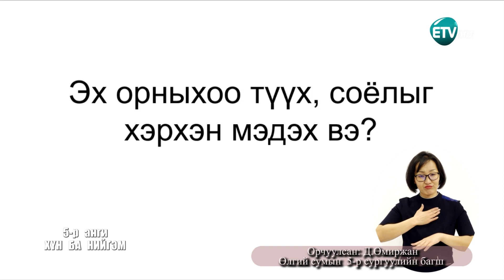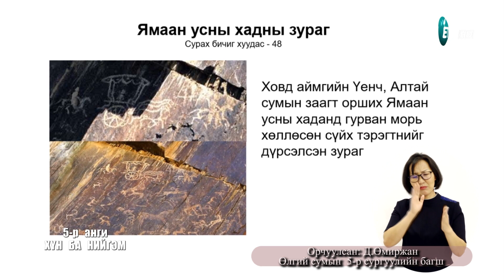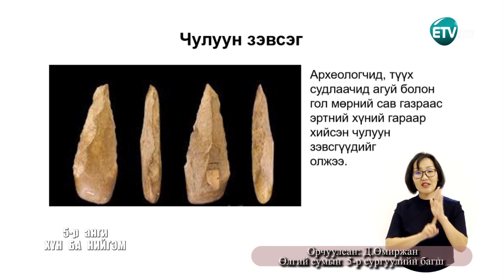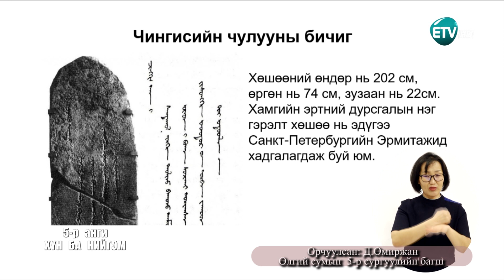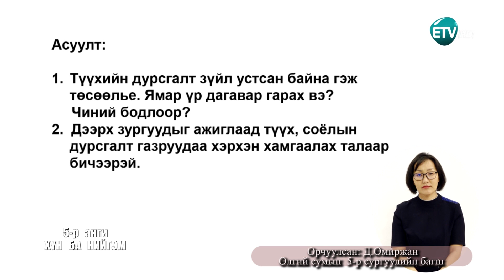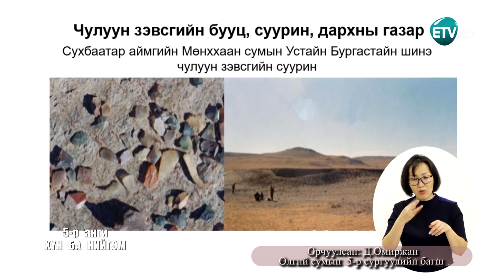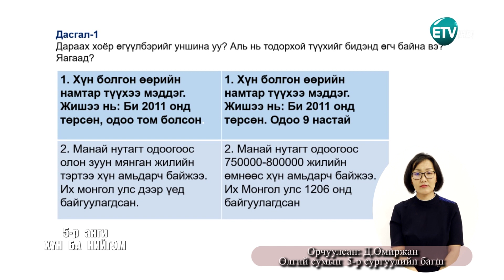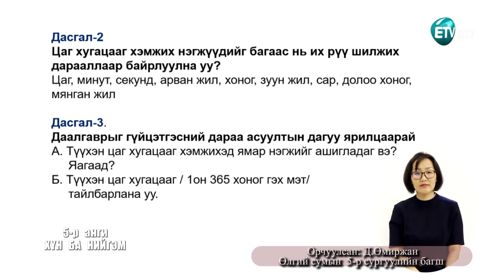5-р анги Хүн ба нийгэм 2020,03,23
5-р анги Хүн ба нийгэм 2020,03,23